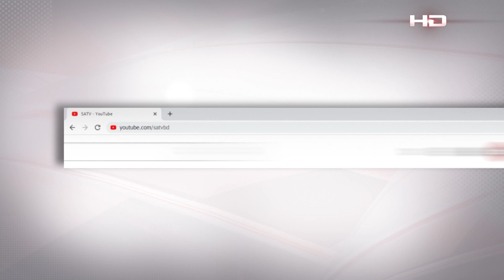জনপ্রিয় হয়ে উঠছে শতবর্ষী মাছের বাজার কিশোরগঞ্জের বালিখোলা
SA TV Location:
Bangladesh